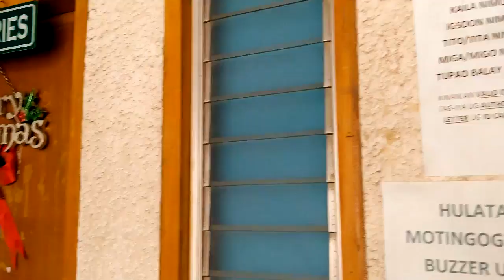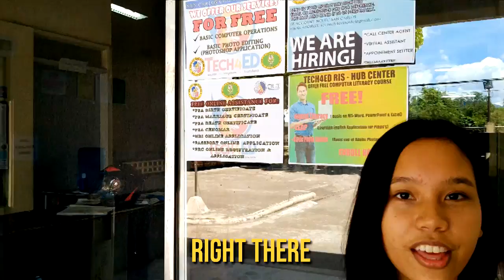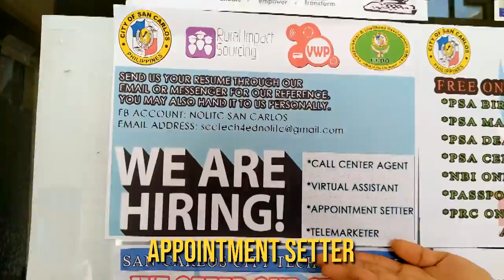Review Vlog : NOLITC Extension Office